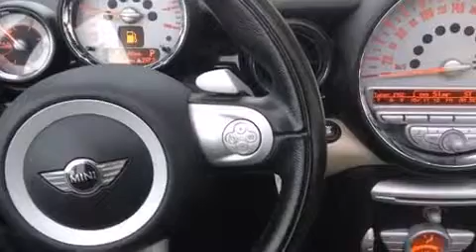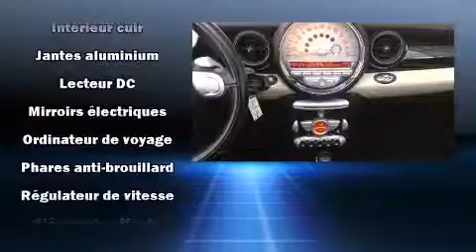2010 MINI Cooper Convertible in Saint-Constant, QC J5A 2C9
Prenez la route avec la MINI Cooper 2010. Affichant moins de 60 000 km au compteur, ce v��hicule affiche une consommation de carburant de 7 litres aux cent kilom��tres. Gr��ce �� la souplesse de son efficace moteur 4 cylindres, les passages de vitesses se font tout en douceur, vous serez aussi rassur�� par son syst��me du contr��le dynamique de la stabilit��. Parmi les principales caract��ristiques on retrouve des phares antibrouillard, l'ouverture automatique de la glace du conducteur, un compte-tours, des essuie-glaces �� vitesse variable, un ordinateur de bord, une banquette arri��re �� dossiers rabattables s��par��s, colonne de direction inclinable et t��lescopique, et le t��l��d��verrouillage. Les caract��ristiques de luxe, comme le climatiseur automatique et les si��ges en cuir prouvent qu'un v��hicule ��conomique n'a pas �� ��tre d��pouill��. Le toit ouvrant �� commande ��lectrique se d��ploie �� la simple pression d'un bouton, ce qui vous met imm��diatement en contact avec la nature. Ses roues en alliage sont bien proportionn��es et ajoutent �� son look. La s��ret�� de tous les passagers est assur��e gr��ce aux caract��ristiques de s��curit�� suivantes: coussins gonflables �� l'avant avec d��tecteur de poids du passager, coussins gonflables lat��raux �� l'avant, syst��me antipatinage, syst��me d'assistance au freinage, la mise hors de fonction du syst��me d'allumage, et freins antiblocage. Nous comptons sur une ��quipe exp��riment��e, d��vou��e et enthousiaste, pr��te �� vous servir. Nous vous aiderons �� trouver le bon v��hicule au prix qui respecte votre budget. Allez, venez effectuer un essai routier, cela pourrait vous aider �� d��cider!